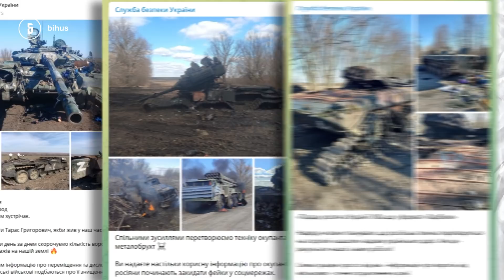Російські БМП: як розрізнити техніку ворога і повідомити про неї куди треба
Військову техніку окупантів важливо розрізняти та повідомляти про неї спецслужбам. Якщо все зробити правильно, то вона ще гарно послужить нашим військовослужбовцям. Леся Іванова та Вадим Коршенко продовжують знайомити з технікою ворога, на цей раз - із БМП. Чим бойові машини піхоти орків відрізняються від наших - розповідаємо у випуску.

Повідомити військовим та спецслужбам про місцезнаходження та переміщення ворожої техніки та солдат можна в такий спосіб:

Telegram-бот СБУ “STOP Russian War” @stop_russian_war_bot
Telegram-бот Мінцифри єВорог (авторизація через Дію)
Telegram-чат небайдужих активних громадян, які передають інформацію до спецслужб “Переміщення Окупантів ЧАТ” @vseodnoikhnesadyat

Підтримати підрозділ Бігуса:
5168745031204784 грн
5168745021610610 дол